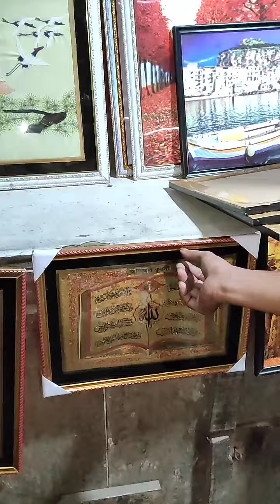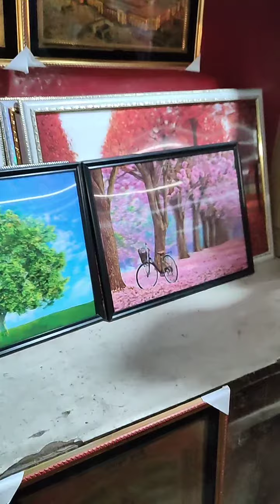সুন্দর গলার ডিজাইন বিক্রি করা হচ্ছে